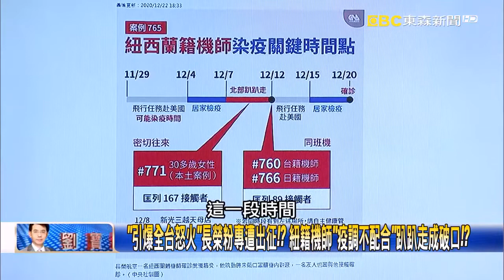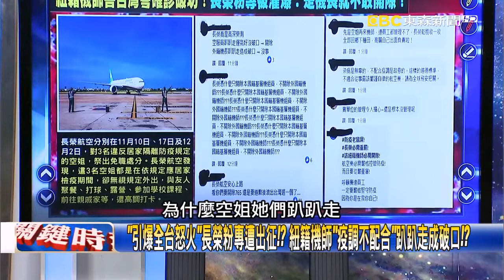253天零本土「破功」！紐籍機師大亂台疫情 「不戴口罩」負壓隔離仍囂張跋扈！？【關鍵時刻】20201222 5 劉寶傑 王瑞德 姚惠珍 陳耀寬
聖誕、跨年全泡湯？紐籍機師「不配合疫調」 王：通融長榮「給你方便當隨便」！
「引爆全台怒火」長榮粉專遭出征！？ 紐籍機師「疫調不配合」趴趴走成破口！？
長榮開除3空姐已預告「管理疏失」？！ 姚：全盤檢討「別讓老鼠屎害全台」！！
「遺傳因子」血統成影響肺炎病況！？ 歐洲帶16%尼安德塔人基因「易重症」？！